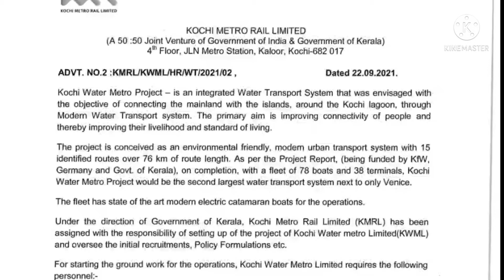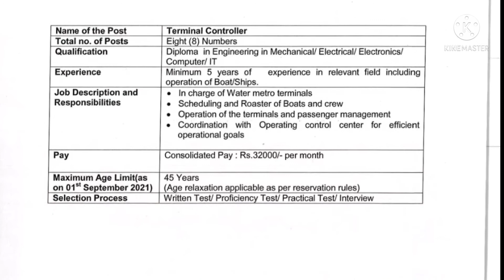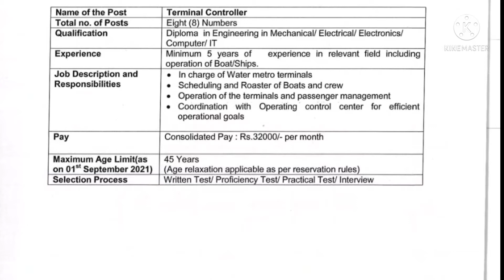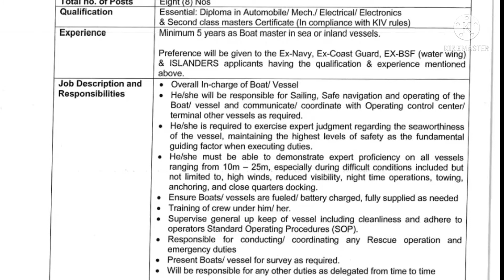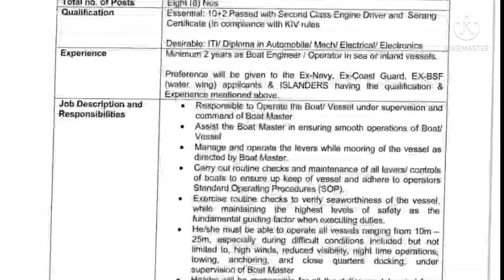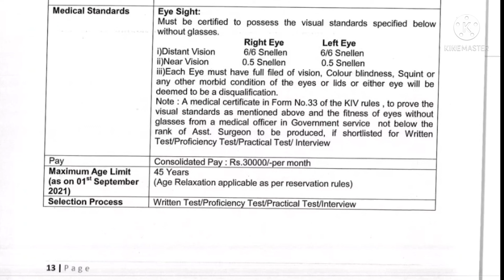kochi metro rail limited Requirement 2021